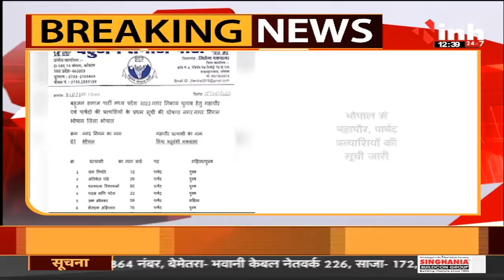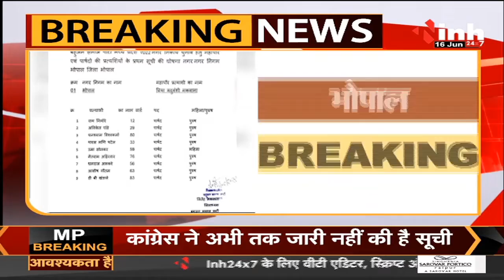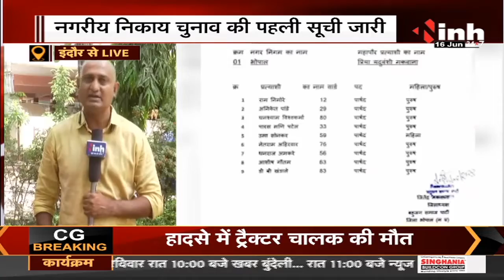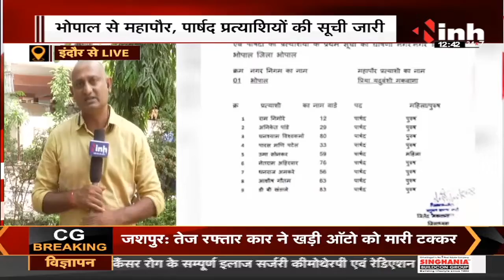Madhya Pradesh News || Nagriya Nikay Election, BSP ने जारी की प्रत्याशियों की सूची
Nagriya Nikay Election, BSP ने जारी की प्रत्याशियों की सूची

Nagriya Nikay Election,
Nagriya Nikay Chunav,
BSP News,
Latest News,